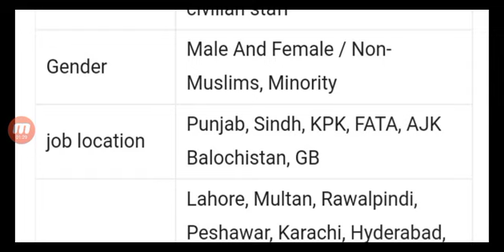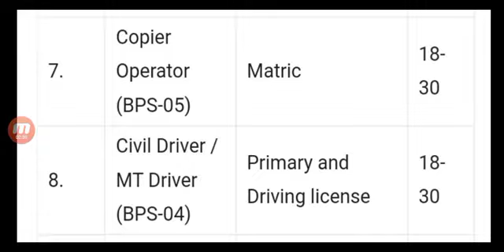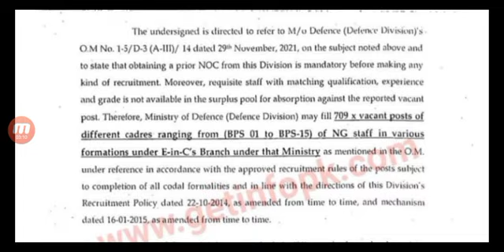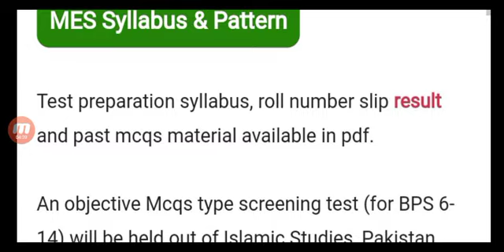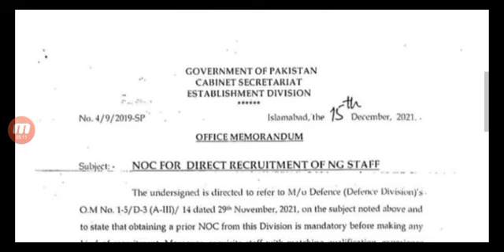Military Engineer Services MES Jobs 2022 | MES ng staff jobs 2022 online apply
Military Engineer Services MES Jobs 2022 | MES Jobs | MES ng staff jobs 2022 Advertisement online apply

MES ng staff jobs 2022 Advertisement online apply (BPS 01 to 15)

Join pak army in MES Jobs 2022 NG Staff non technical civilian recruitment. Recently Military Engineer Services has been approved vacancy for new batch 2022. Vacant Post name are Steno-typist, Head Clerk, Sub Engineer B&R Grade-ll, Sub Engineer E&M Grade-II, Upper Division Clerk UDC, Lower Division Clerk LDC, Copier Operator, Civil Driver / MT Driver, Storeman, Dispatch Rider, Waiter, Naib Qasid, Mali, Chowkidar and Sanitary Worker (BPS-01). for latest application form advertisement online apply and last date. join pak army mes department jobs 2022 advertisement apply online 709 vacancy.